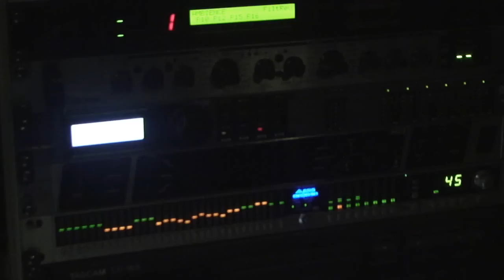Święto Gospel w Świdniku